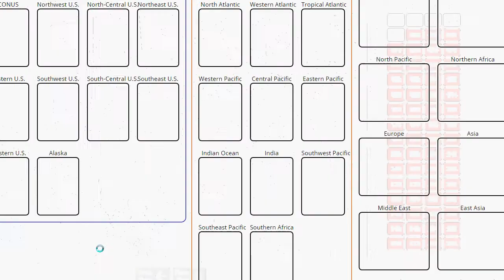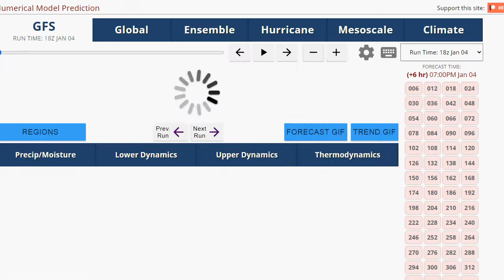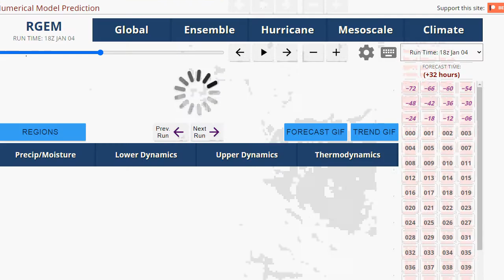Weather Update: Great Stretch of Weather Ahead!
Sunshine, temps around average, and no precipitation likely through this week and into the weekend!